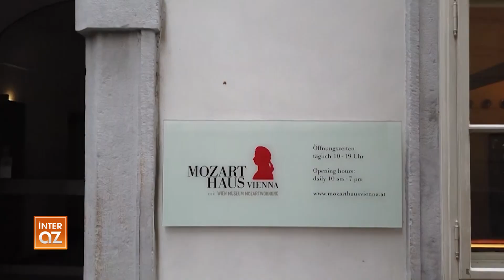Virtual səyahət: Avstriya